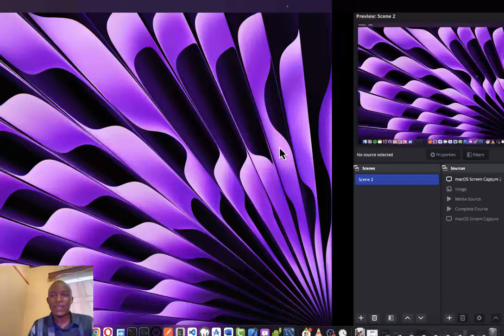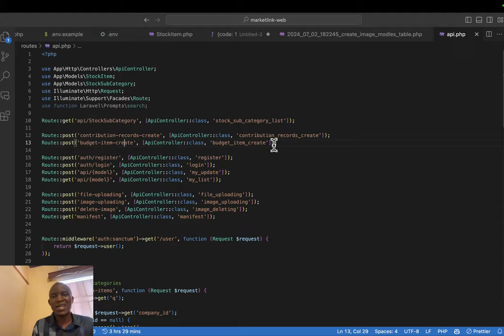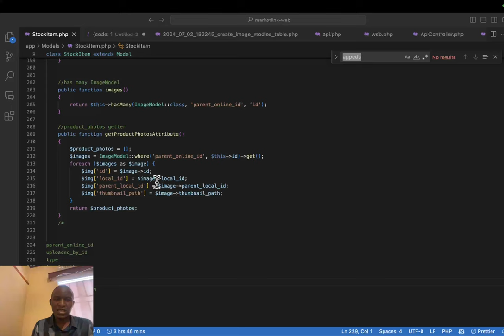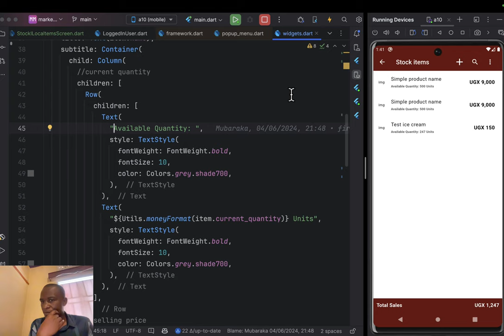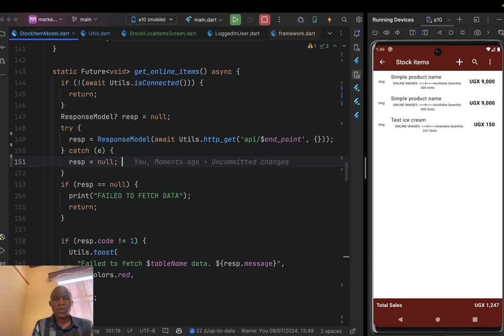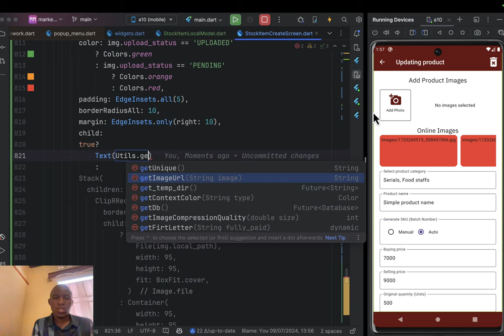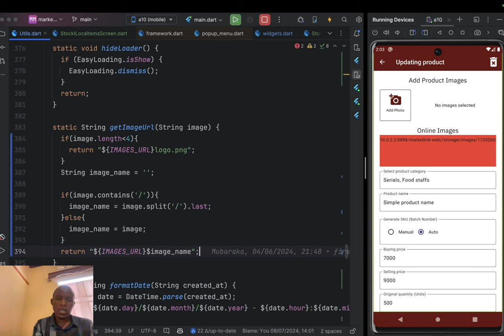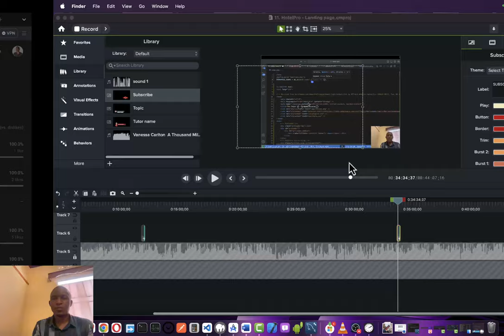MarketLink - Part 11: Mastering Product Upload Using Mobile App with Laravel & Flutter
Welcome to Part 11 of the MarketLink series! In this video, we’ll master the art of product upload in your mobile app using Laravel & Flutter. This comprehensive tutorial will cover:
1. Advanced Product Upload Techniques: Learn advanced methods for implementing product upload functionality in Flutter.
2. Server-Side Handling with Laravel: Understand how to efficiently handle and store product data on the server using Laravel.
3. Optimising User Experience: Discover how to enhance the product upload process, ensuring a seamless and intuitive user experience.
By the end of this video, you’ll have a thorough understanding of how to implement and optimize product upload in your mobile app, providing a robust and user-friendly feature.
• In-Depth Guide: Detailed instructions to help you master product upload functionality.
• Best Practices: Learn best practices for integrating and optimizing product uploads using Laravel & Flutter.
• Enhanced App Functionality: Improve your app’s functionality by providing a seamless product upload experience.
Download the source code: [link to source code]
Happy coding!

DOWNLOADS:
Web code